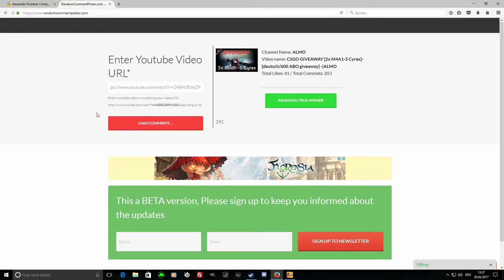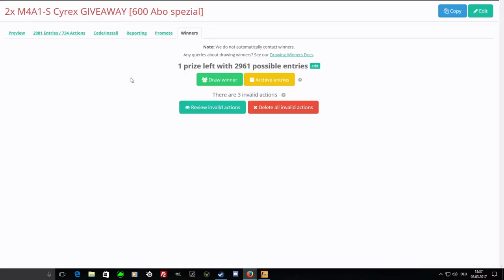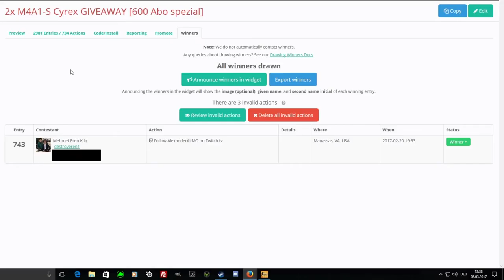CSGO GIVEAWAY/- Auflösung -[2x M4A1-S Cyrex]-[deutsch/600 ABO giveaway] -|ALMO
!!!ÖFFNE MICH!!!

► Mein Equipment

● Monitore: Kommen noch!